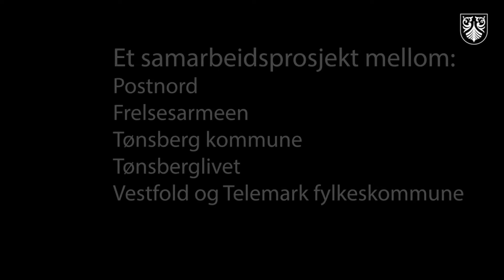Pilot for grønn varelevering i Tønsberg 2022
Grønn bylogistikk – en pilot gjennomført i Tønsberg i samarbeid mellom Frelsesarmeen og Post Nord. Prosjektet er støttet av Tønsberglivet, Tønsberg kommune og Vestfold og Telemark fylkeskommune.